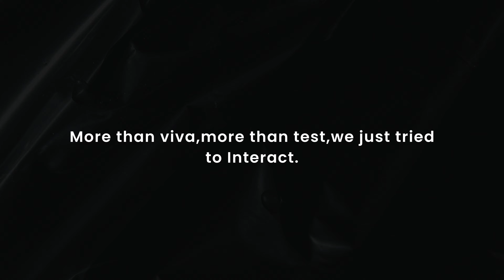Taking every step that will lead you towards your bright future 💫💫✨ | Chemistry Zone Gwalior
Taking every step that will lead you towards your bright future 💫💫✨

Gwalior

Instagram username :-
chemistryzonegwl

Address:-
Seth's Orchid, Shastri Chowk, Near
Old Padav Bridge, Gwalior, M.P

chemistry,chemistry coaching centre
chemistry coaching classes for neet exams
chemistry coaching class 12th,chemistry coaching in gwalior
chemistry coaching for neet
chemistry coaching for class 12
chemistry coaching classes
chemistry all classes by Rajeev Gupta sir
coaching classes 12th chemistry mp board and cbse
chemistry classes class 12
chemistry gwalior
chemistry coaching gwalior
Jee mains coaching gwalior
neet gwalior coaching